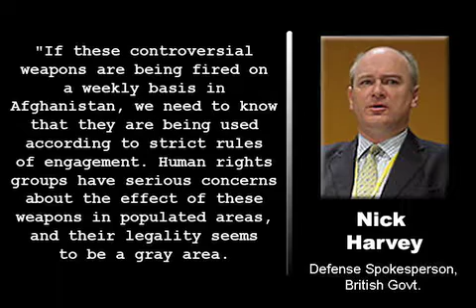U.S. Weapon in Afghanistan Raises Concern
The British Ministry of Defense has revealed that their pilots in Afghanistan are firing an increasing number of enhanced blast, thermobaric weapons, designed by the United States to kill everyone in buildings they strike.
Since the beginning of the year, more than 20 of the US-designed missiles have been fired by pilots of British Apache attack helicopters. A total of 20 were also fired last year after they were bought from the United States last May.